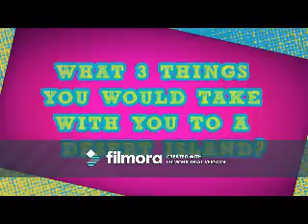Clouds (Tyler Young Video)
A Video I made for Tyler Young using the song Clouds by Travis Garland. Thanks to the sites i got the pics and videos from.